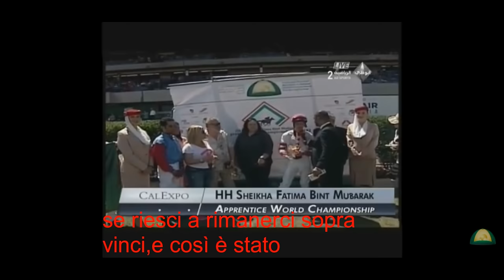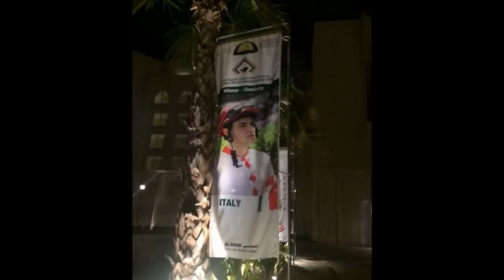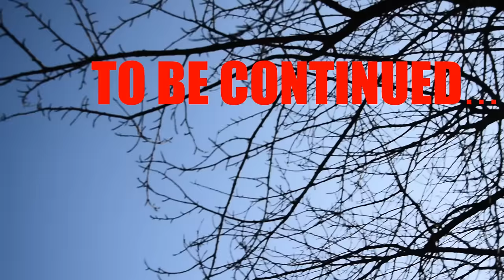From Small Town to World Champion Who is Gianluca Sanna? *Official Documentary*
Benvenuto sul mio canale,ti racconto la mia storia, fatta di tante cadute e ossa frantumate,ma anche di diversi successi che mi hanno portato a essere chi sono oggi.
Su questo canale carico vlog e tanti video in cui metto molto lavoro
BUONA VISIONE